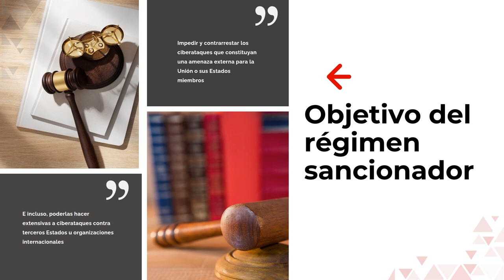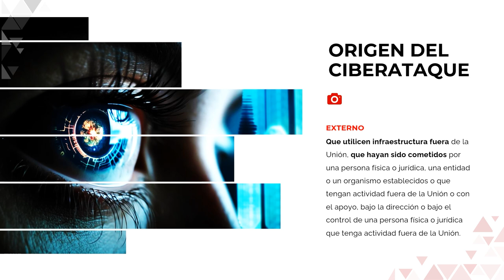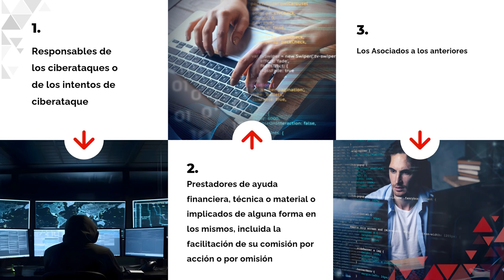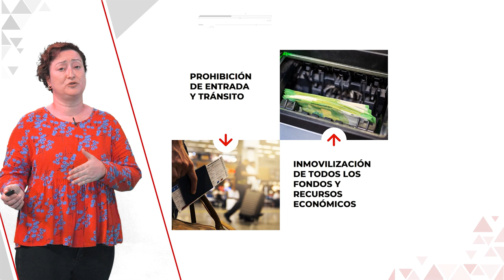Los regímenes de sanciones temáticas de la UE. Ciberataques.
En el siguiente vídeo se explica el instrumento de medidas restrictivas contra los ciberataques que amenacen a la Unión o a sus Estados miembros puesto en marcha por la Unión Europea en 2019.